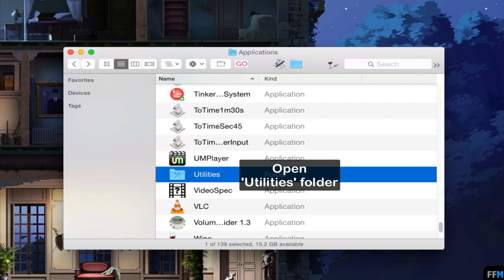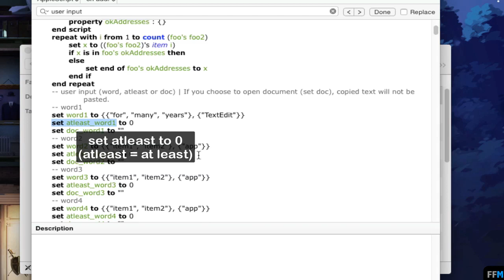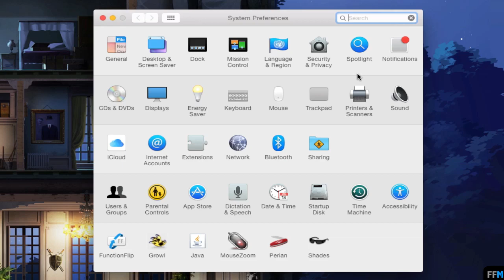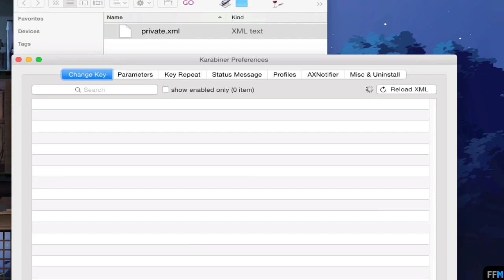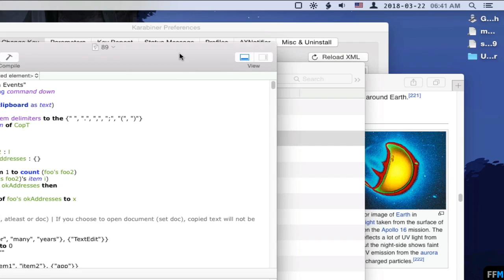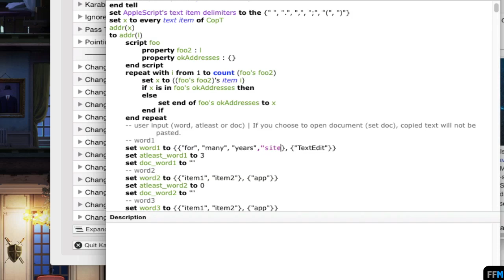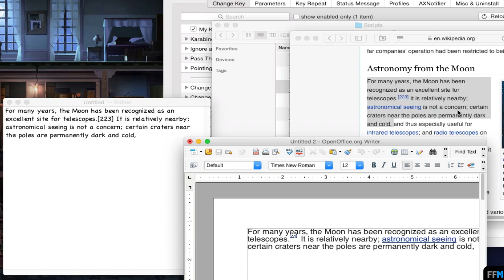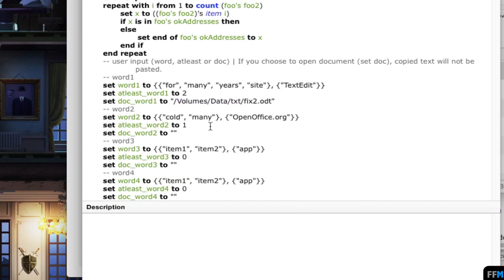Copy Text from Web Browser to Specific App Based on Word Free on Mac